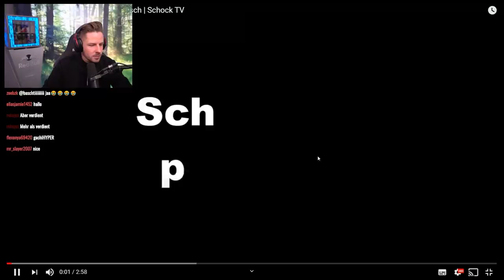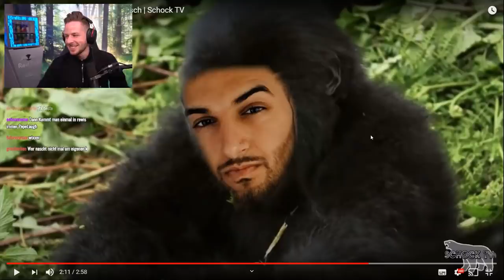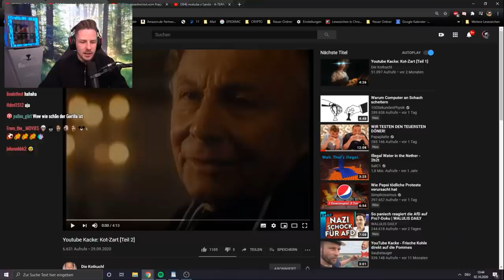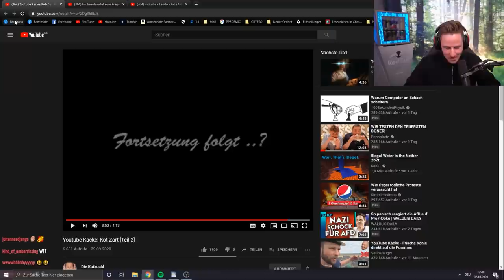Reaktion auf YouTube Kacke: Gorillas Hart Am Arsch | Lachflash GARANTIERT!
Reaktion auf YouTube Kacke: Gorillas Hart Am Arsch